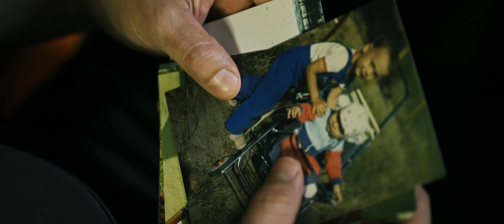ATERRA - Głaz [OFFICIAL VIDEO]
Muzyka - ATERRA.
Tekst - Caruso.
Scenariusz i reżyseria - Tiger.
Realizacja i produkcja filmowa - Radomir Rytych.
Nagranie studyjne - Marcin "Dudzik" Dudzicki.
Mix/mastering - Mariusz "Lotnik" Wołosz.

Tekst:
Na mojej ścieżce leży głaz,
Którego nie mogę podnieść
Którego nie da się obejść
Ogromny, zimny, milczący i głuchy
Kawał granitu szarego
Leży i oddziela wszystko
Ode mnie pośrodku niczego
A po drugiej stronie jest ciepło i jasno
Bo tam przecież ścieżka prowadzi
Pomóż mi skruszyć ten głaz
Sam mogę nie dać mu rady
Czekam na jakiś znak

A może trzeba zawrócić?
A może poddać się trzeba?
Łzami serce opłukać z nadziei
I oczy odwrócić od nieba
A resztę mych snów i pragnień
Głaz niech pod sobą pogrzebie
I niech mnie już zawsze oddziela
Od światła, od ciepła, od dobra,
Od Ciebie.

Czy wchłonie mnie
Bezkresna czerń
Czy jasny cel
Wystarczy?

Sił mi na co dzień dodaje
To, czego nie wiedzą ludzie
Że skrzydło kryjesz pod płaszczem
A ja pod koszulą mam drugie
Więc głaz nas dzielący musimy
Wspólnymi siłami zgruchotać
Bo razem szybować będziemy
Osobno jedynie niezdarnie trzepotać

Czy wchłonie mnie
Bezkresna czerń
Czy jasny cel
Wystarczy?